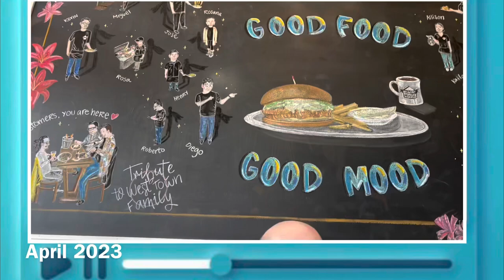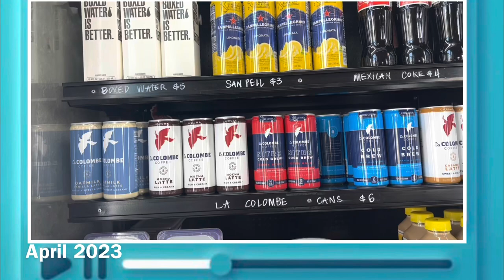How to swap out Fall Winter to Spring Summer clothes wardrobe & Happy Easter Day activities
Dressing appropriately for that awkward time between winter and spring can be a struggle. You want so badly for it to be warm outside, but it's still way too soon to put away your sweaters. Here are steps of clothing starts that can help you bridge that fashion gap in style.
In addition to this year, I plan to toss on a sweater over a dress or pair it with a skirt, some shorts, trousers, cropped pants, or any other spring like bottoms that you can’t wait to break out. I love doing this. I think it looks really cute and is a great way to get some extra wear out of your winter sweaters. Plus remember in my previous videos, we purchases a few leather shorts that we need to play out in these Spring streets!
Thank you again for watching the videos. All videos are my opinion and experiences. My goals goal is to encourage, inspire and support by sharing my life lessons.